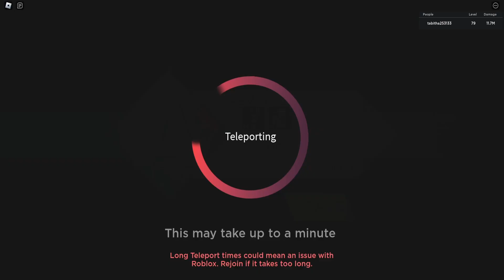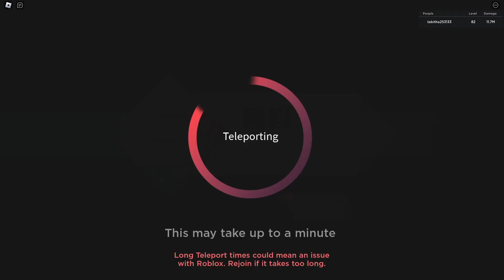ANIME DIMENSIONS NOOB TO PRO #9! Bad Luck & Ghoul Nightmare